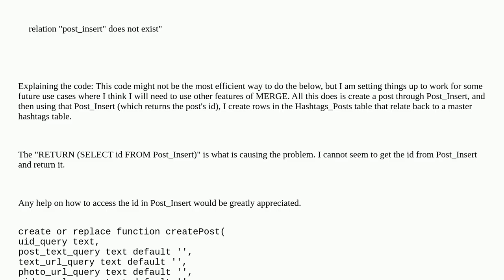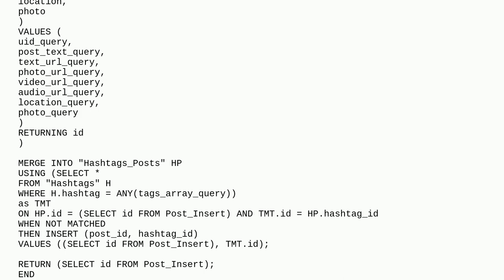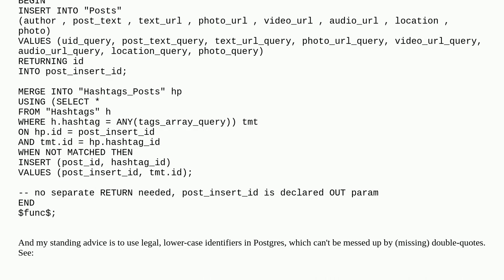Return value from WITH clause in PL/pgSQL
A special thanks goes out to the community

  postgresql cte plpgsql